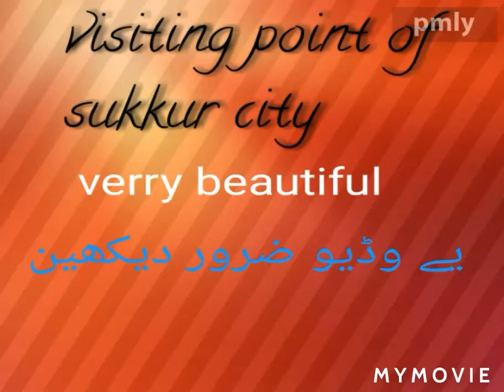SUKKUR CITY .Beautiful Visiting point.1000 Milion viewes.یے وڈیوضرور دیکھین